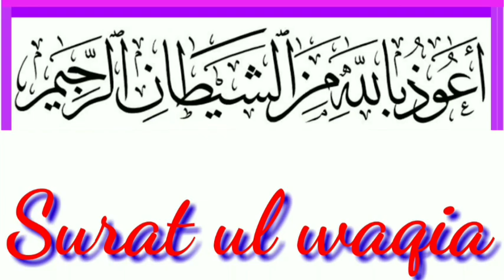Surah Yasin | quran tilawat |Episode|10 Daily Quran Tilawat Surah Yaseen Surah Rahman Waqiah Mulk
Surah Yasin - Surah Rahman - SurahWaqiah - Surah Mulk - ‎@rduaworld1314
surahwaqiaSurah mulkSurah rahman tarjuma ke sathholy quran recitational quran surahqari al sheikh abdul basit abdul samadsura yasinquran tilawatsurah rahman with urdu translation fullsurah waqiahsurah waqiah ki fazilat in hindisurah waqiah ki fazilat in urdusurah yaseensurah yaseen ki tilawatsurah yaseen fullsurah yaseen sudaissurah yaseen qiratsurah yasin fullsurat yasinyasin surah fullyasin sharif